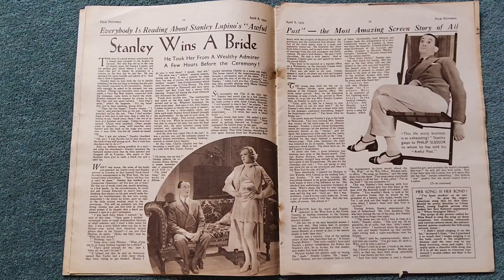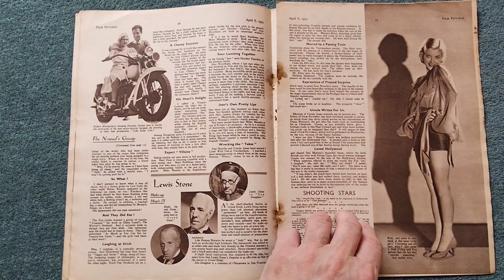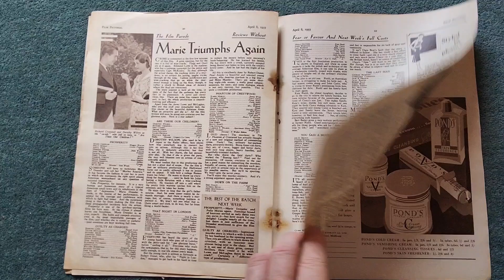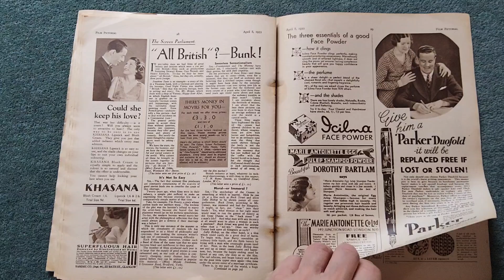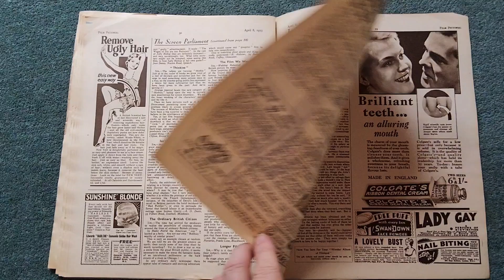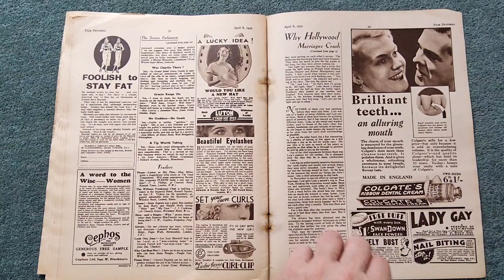Film Pictorial Movie Cinema Magazine April 8 8th 1933